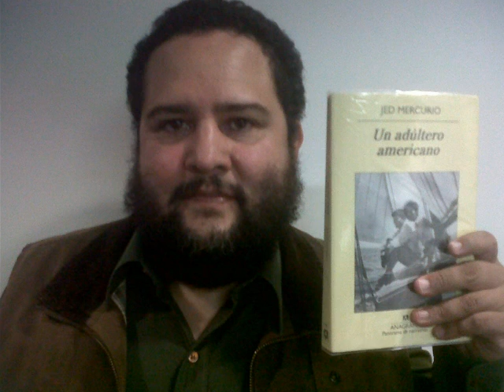El Maravilloso Mundo Animal del Llorch (Sexo inter-especies)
El caso de Malcolm Brenner, quien sostuvo un romance sexual con Dolly, un delfin